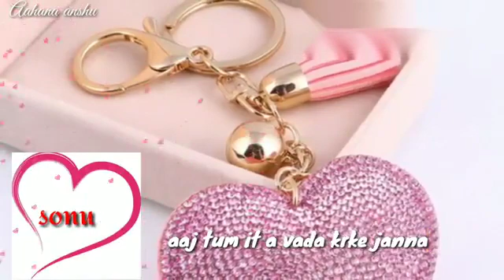Sabhddin ail nnpr(22)